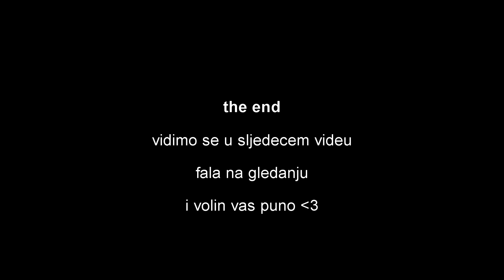vaše tajne sjajne #3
fala na gledanju :)